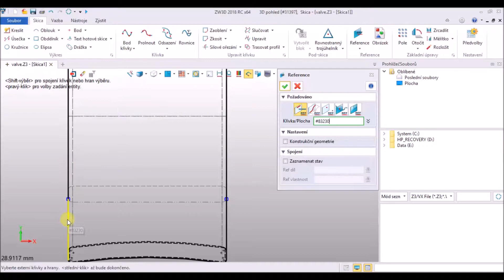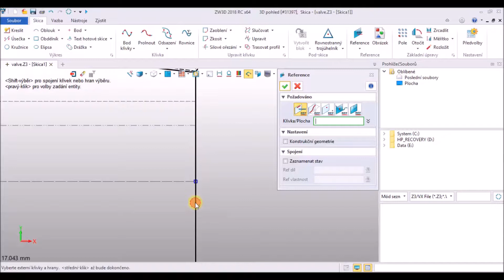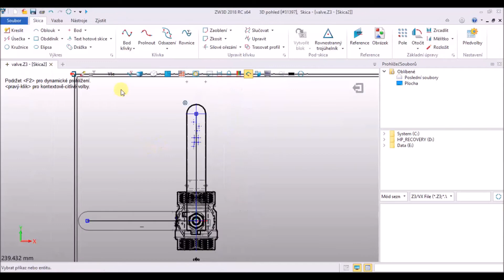vykres 2018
Nejvýražnejší novinkou v ZW3D 2018 z části Výkres je přidání příkazu Skica. Tato novinka může sloužit pro vytvoření nějaké pomocné geometrie, východzí pozice a pod. Skicu lze definovat pro vybraný pohled, nebo pro list výkresu. Pokud je definová pro pohled, je plně propojena s týmto pohledem, a tedy např. změnou měřítka se změní také i skica a pod.